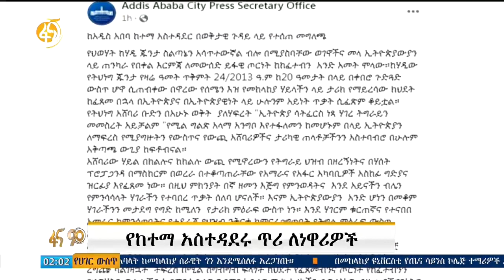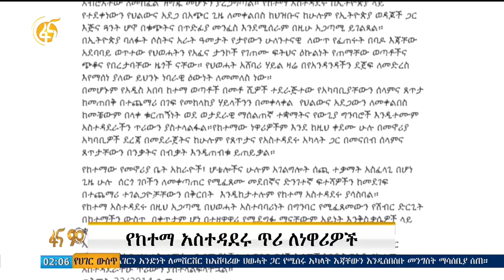የአዲስ አበባ ከተማ አስተዳደር ጥሪ ለነዋሪዎች